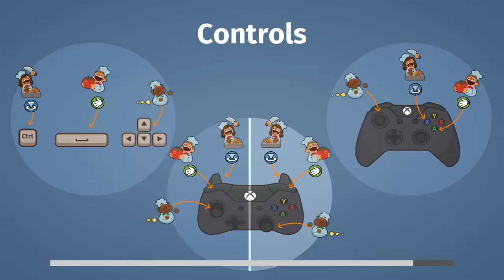Let's Play | Overcooked - Part 13 - Circles in Space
Overcooked is a chaotic couch co-op cooking game for one to four players. Working as a team, you and your fellow chefs must prepare, cook and serve up a variety of tasty orders before the baying customers storm out in a huff. Sharpen your knives and dust off your chef’s whites, there isn’t mushroom for error and the steaks are high in these crazy kitchens!

The Onion Kingdom is in danger and only the finest cooking can save it! In Overcooked players must journey through a variety of cruel and unusual kitchens on their quest to become master chefs capable of conquering an ancient edible evil which plagues the land.

Play solo or engage in classic, chaotic couch co-op for up to four players in both co-operative and competitive challenge modes. You’ll have to cook a range of different dishes and work together in order to become the most effective and ultimate team!

A CULINARY QUEST

The Onion Kingdom is a rich world full of cruel and unusual kitchens for you to conquer. Take part in an epic journey and tackle an increasingly challenging and bizarre gauntlet of kitchens which will push your skills of co-operation and co-ordination to the very limits. Each level brings a new challenge for you and your team to overcome, whether it's sliding around on a pirate ship, moving between speeding trucks, cooking on an ice floe or serving food in the bowels of a fiery underworld, each level will test the mettle of even the bravest chefs.

SIMPLE CONTROLS/DEEP CHALLENGE

Overcooked is so easy to pick up that anyone can join in the fun, but finding a team who can communicate and co-ordinate their actions when the pizza hits the fan, that's when only a well-oiled team of super-chefs will come out on top!

Whether indulging in deep fried local co-op or sautéed single player, as you play through the game you'll unlock new levels, new chef characters and even competitive challenge levels which allow teams of two to engage in hard boiled head-to-head in the kitchen.

However you want to play, if you think you can stand the heat, then get ready to enter the kitchen!